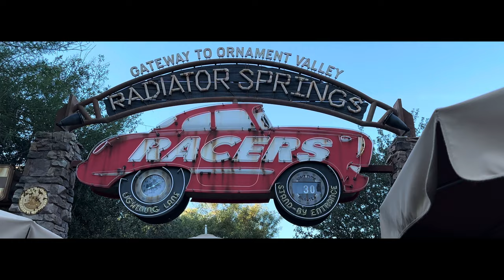Granny Goes to DISNEYLAND... With the Whole Family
The day after Thanksgiving last year (2022) Ryan's family decided to take a trip to Disneyland together for the first time EVER. Ryan and his siblings have gone on Disney vacations plenty of times when they were younger, but they had never gone with their Grandma or Aunt. Ryan surprised his mom, dad, aunt and grandma by flying in his sister and boyfriend after being told they couldn't make it. We were also celebrating his Aunt's birthday and her first time being in the west coast Disney Park. It was a blast taking them on Guardians of the Galaxy: Mission Breakout and Incredicoaster for the first time, as well as showing them all the changes Disney has been making to the parks.

This video took almost a year to make because Ryan bought a house and we have of course been taking Disney trips in between. We hope you enjoy getting a little glimpse into our family getting their Disney Fix.